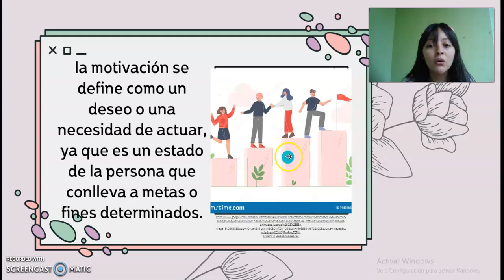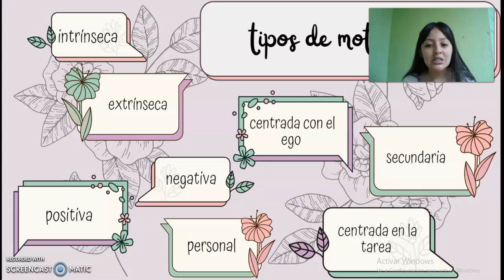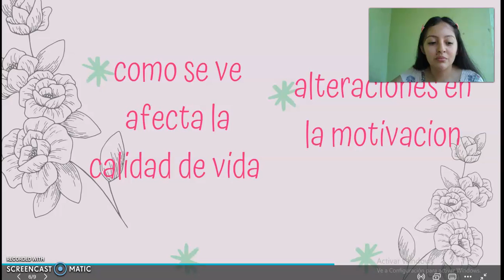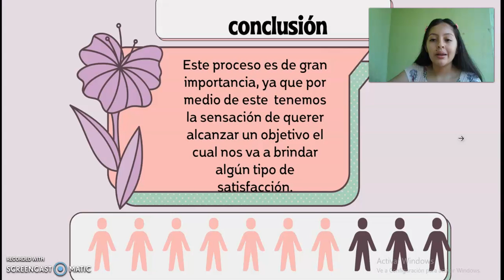psicofisiología de la motivación - unidad 2